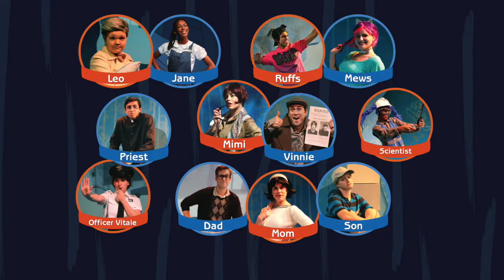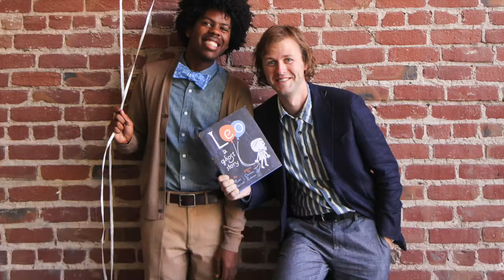Leo A Ghost Story (overview)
LEO A GHOST STORY
Based on the children's book by Mac Barnett,
Illustrated by Christian Robinson

Adapted for the stage by Riverside Theatricals
Book by Ken Clifton & Ian Thomson. Music, and Lyrics by Ken Clifton

Performed by Riverside Theatre's Professional Apprentices

Leo is just like any kid. He likes to draw, make snacks, and have fun. The only problem with Leo is that he is a ghost and most people can't see him. Invisible and lonely, he meets Jane, a kid with tremendous imagination and an open heart who invites him to play. And that's when their friendship and fun-filled adventures begin.

Featuring 9 original songs written by Ken Clifton with a libretto by Mr. Clifton and Ian Thomson, Leo, A Ghost Story is the delightful new musical for the entire family.

October 20-21 and 27-28, 2017, (1:30pm, 5:30pm, and 7:30pm)